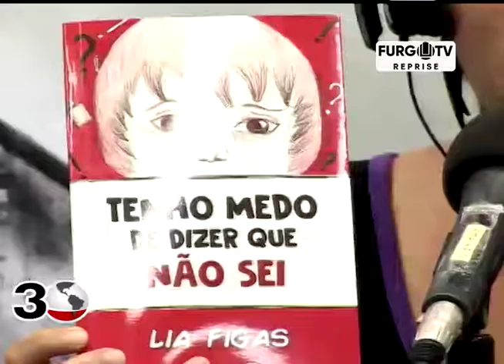PARALELO 30 - 23.01.2019 - BLOCO 01 - 46ª Feira do Livro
No Paralelo 30 da quarta-feira, dia 23 de janeiro, estivemos com Lia Figas falando sobre seu livro "Tenho medo de dizer que não sei". Também contamos com a presença de Victória Salomão falando sobre sua exposição "Dia 36: ainda há tempo".

Sintoniza com a gente na 106.7 FURG FM e no canal 15 da NET, de segunda à sexta-feira, das 11h as 12h.

Apoio cultural e fundamental da APTAFURG Sindicato.